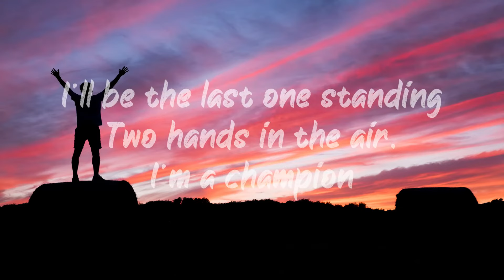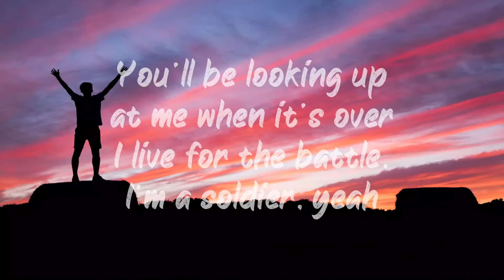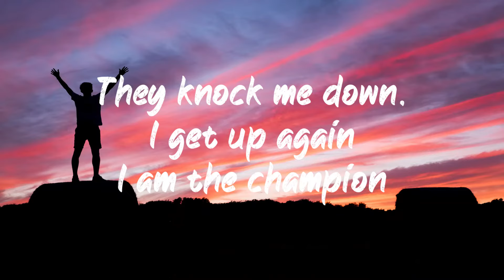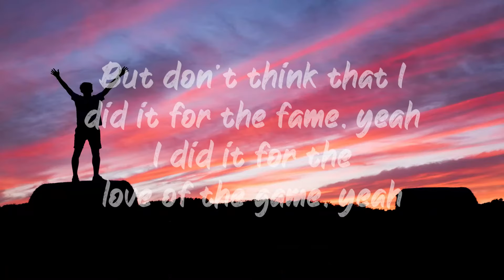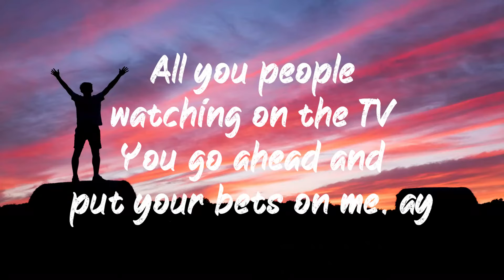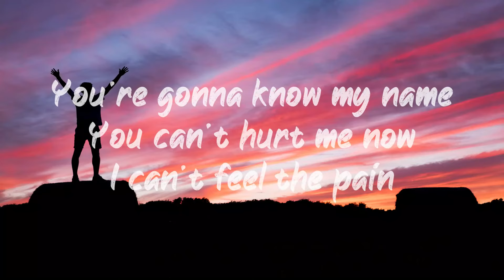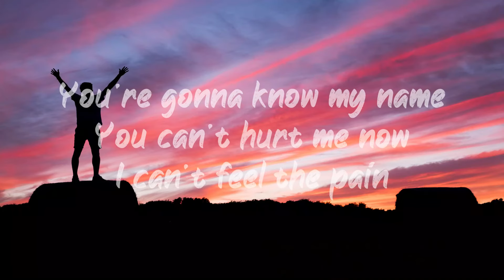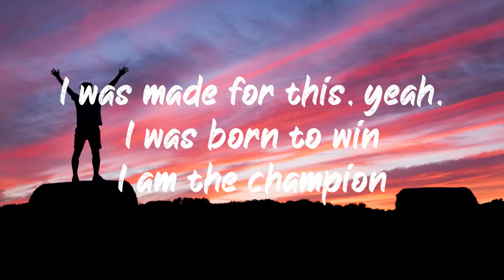Carrie Underwood ft Ludacris - The Champion (Lyrics) | BUGG Lyrics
🎶Carrie Underwood ft Ludacris - The Champion (Lyrics)🎶

🥰🙏If you are into Cryptocurrency - BTC - 1NAmntciSGRMHgPWHsLgoUjg72w6N2JpFB

🥰 Thank you very much for the sponsors of this video, Clickfunnels and the co-founder of Clickfunnels, Russell Brunson. 🥰

🤔 What is Clickfunnels? 🤔

😁 Clickfunnels is an online sales funnel builder that helps businesses market, sell, and deliver their products and services online. This tool simplifies online marketing, selling, and delivery of their products and services by providing users with funnel options that are pre-built for a specific business, product, or service. 😁

😲 Thanks to Russell, if and of my viewers click my link below, they will receive a FREE 14-day trial period to try out Clickfunnels for themselves. If it's not for you, you can cancel at any time.

I'll be the last one standing
Two hands in the air, I'm a champion
You'll be looking up at me when it's over
I live for the battle, I'm a soldier, yeah

I'm a fighter like Rocky
Put you flat on your back like Ali
Yeah, I'm the greatest, I'm stronger
Paid my dues, can't lose, Imma own ya, ay

I've been working my whole life
And now it's do or die

I am invincible, unbreakable
Unstoppable, unshakeable
They knock me down, I get up again
I am the champion
You're gonna know my name
You can't hurt me now
I can't feel the pain
I was made for this, yeah, I was born to win

When they write my story
They're gonna say that I did it for the glory
But don't think that I did it for the fame, yeah
I did it for the love of the game, yeah
And this is my chance I'm taking
All them old records I'm breaking
All you people watching on the TV
You go ahead and put your bets on me, ay

I've been waiting my whole life
To see my name in lights

Unstoppable, unshakeable
I am the champion, oh

Born champion, Luda
The C is for the courage I possess through the drama
H is for the hurt but it's all for the honor
A is for my attitude working through the patience
Money comes and goes so the M is for motivation
Gotta stay consistent, the P is to persevere
The I is for integrity, innovative career
The O is optimistic, open and never shut
And the N is necessary 'cause I'm never giving up
See they ask me how I did it, I just did it from the heart
Crushing the competition, been doing it from the start
They say that every champion is all about his principles
Carrie

I'm the champion, yeah
Surpassed all rivals
It's all about who wants it the most (I am the champion)

Fight for what we believe in
That's what champions are made of